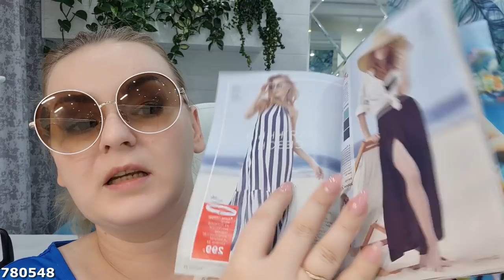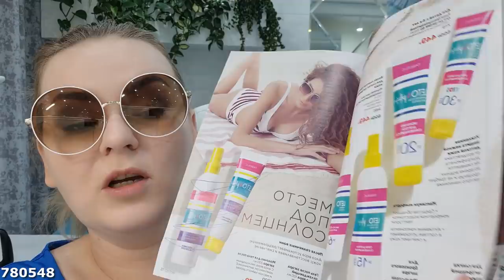ПРИМЕРКА ОЧКОВ ОТ FABERLIC + кроссовки!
Скайп anna19833333